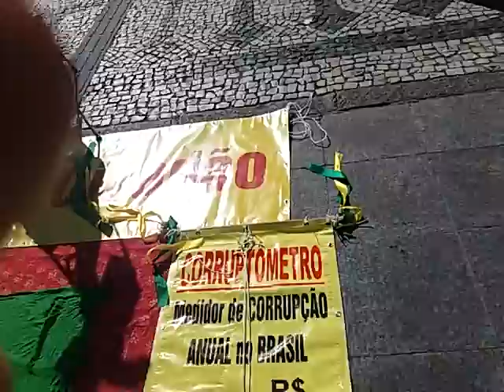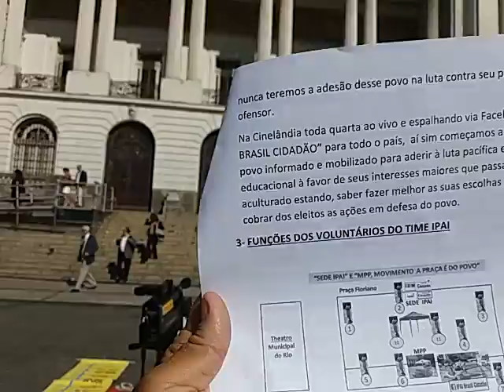26 A PRAÇA É DO POVO, A SEDE IPAI CINELÂNDIA, 25 5 17